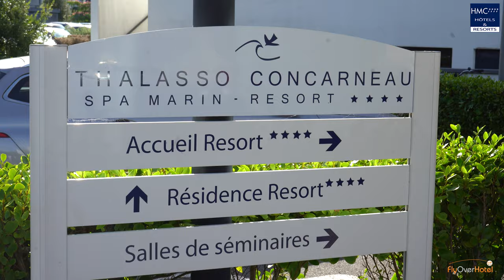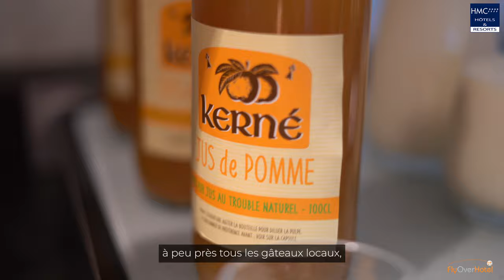FlyOverHotel - HMC Thalasso Concarneau